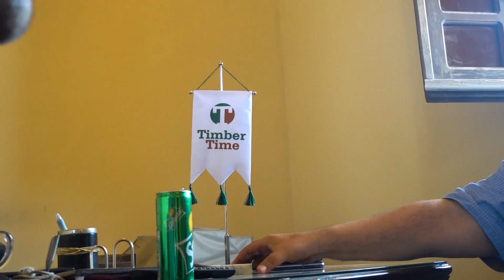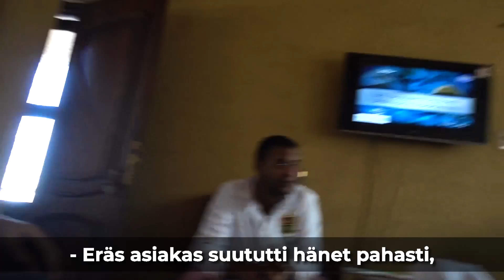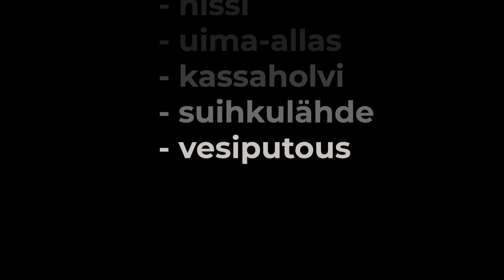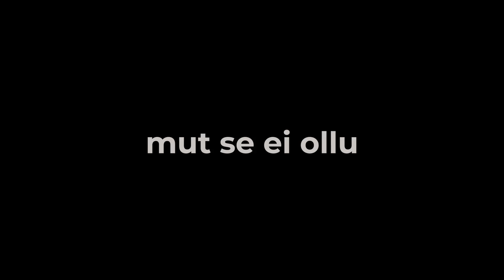MATKUSTIN TUNTEMATTOMAN KANSSA EGYPTIIN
Yhteistyössä: Suomen Sahateollisuusmiesten Yhdistys

Tää oli ihan sairas reissu! Miljonäärejä, pyramideja, kameleita, pyssyjä ja vattatautia. Muista kertoo jotai hassuu kommenteissa pls